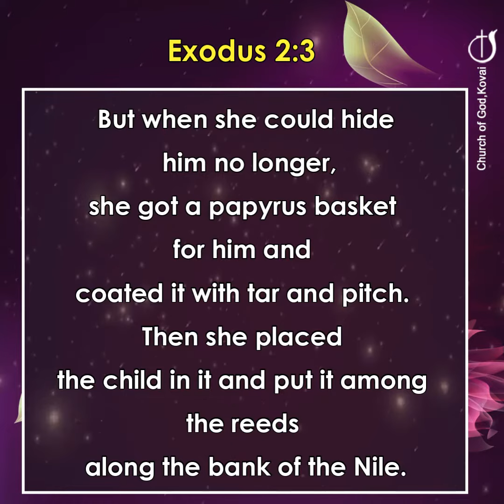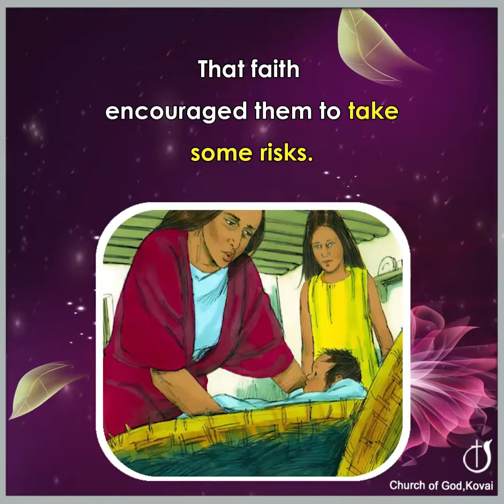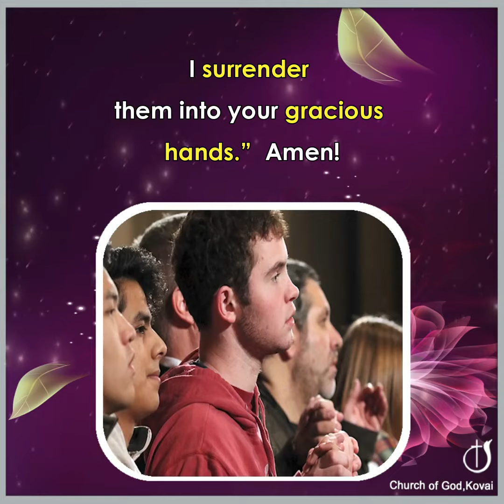FAITH BRINGS VICTORY